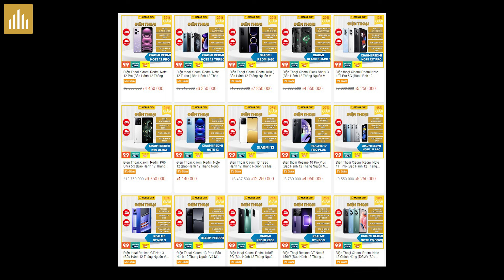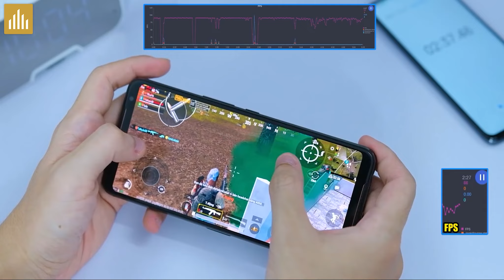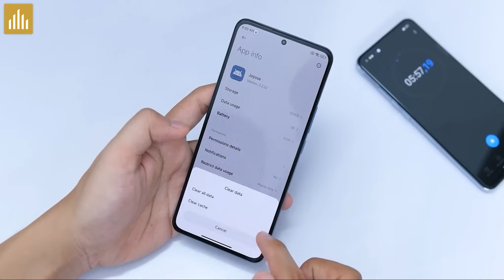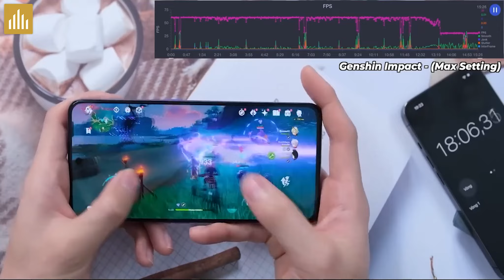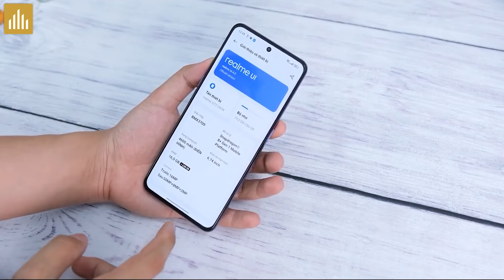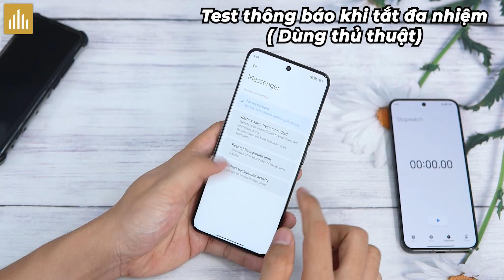4 - 5 triệu chọn ROG Phone hay Black Shark? Chậm thông báo là gì? Xiaomi vs Realme máy nào bóp hơn?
4 - 5 triệu chọn ROG Phone hay Black Shark? Chậm thông báo là gì? Xiaomi vs Realme máy nào bóp hơn?

0:00 Mở đầu
0:25 Quảng cáo
0:47 ROG Phone 2 Vs Black Shark 4
2:17 Xiaomi vs Realme máy nào bóp hơn?
3:29 Chậm thông báo là gì